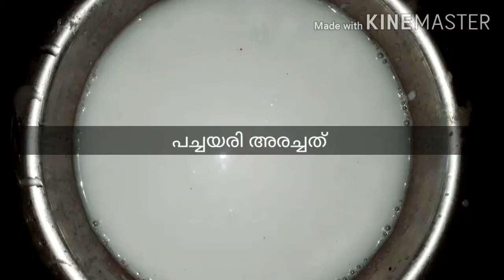മോര് കാച്ചിയത്/നാടൻ മോര് കറി 😋😋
(ingredients )

പച്ചഅരി അരച്ചത്.
തേങ്ങ അരച്ചത്.
പുളിവെള്ളം.
ചെറിയഉള്ളി.
വെളുത്തുള്ളി.
കറിവേപ്പില.
മഞ്ഞൾ.
ഉപ്പ്.
ഓയിൽ.
കടുക്.
വെള്ളം.